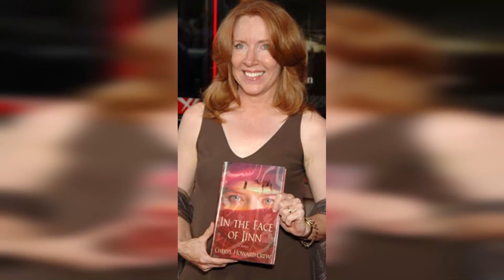Ron Howard speaks out on his 46-year long marriage with wife Cheryl